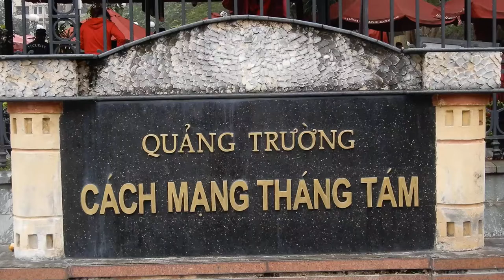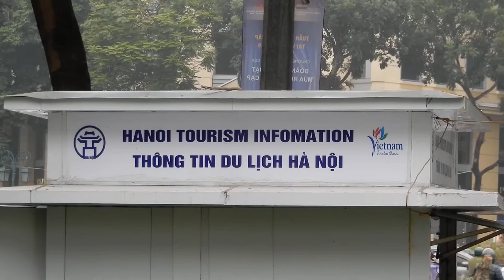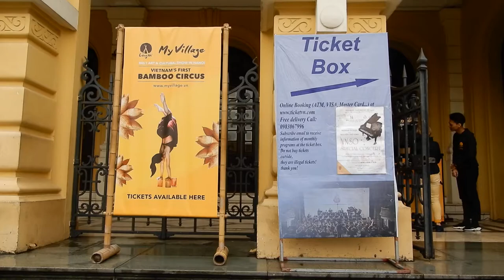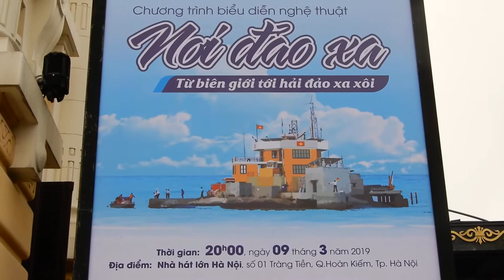Hà Nội ơi (011)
Quảng trường Cách Mạng Tháng Tám, Hà Nội năm 2019

NXHYT/20190903/06